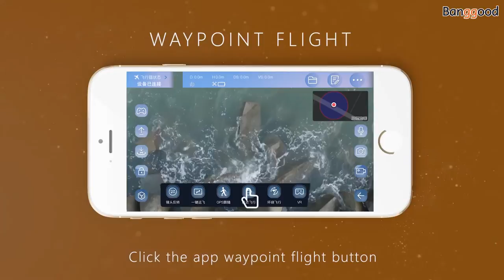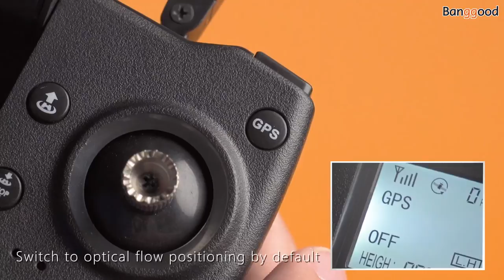Dragonfly KK13 RC Drone Quadcopter|4K Camera|Buy at Banggood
Description
- GPS One-button/low-voltage/control loss returns to the home: In the event of an emergency, the automatic RTF function will automatically trigger, track the drone and return safely.
- GPS intelligent image follow: recognize the subject and perform automatic follow flight.
- Optical Flow Positioning. It captures image data with the drone's bottom camera, then uses the optical flow to improve the smoothness of the control.
- Gesture shooting recognition: within 1-3m from the aircraft, facing the camera to make a camera gesture / camera gesture.
- Multi-point planning flight of the route: The aircraft autonomously flies according to the preset route, and the player focuses on shooting.
- Fixed point surround: Find the surrounding center point and then move the desired radius by the joystick.
- The aircraft recovery function: continuously click the GPS signal icon 3 times, open the map interface, the map shows the final distance of the aircraft, latitude and longitude position.
- You can add music and video sharing, you can single or multiple choices to share photos, the video can only be shared at a time.
- With wide angle 120°adjustable camera.
- 7.6V plug-in smart lithium battery,flight time up to 25mins.

Function: Up/Down, Forward/Backward, Left/Right, Sideward Flight, LED Lights, One-button Takeoff/Landing, Headless Mode, GPS, Optical Flow, One Key to Return, Low Power Return, Lost Return, Follow Function, Waypoint Flight, Surround Flight, High Hode Mode, Positioning mode, WiFi FPV